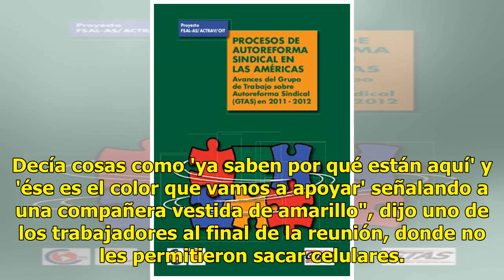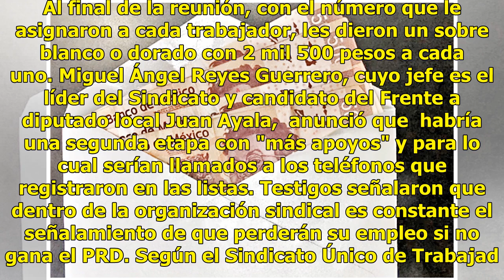Pagan 2 mil 500 por votos Sección 21 de Sindicato, señalan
México.- Miguel Ángel Reyes Guerrero, líder de la Sección 21 del Sindicato Único de Trabajadores del Gobierno de la CDMX, dio 2 mil 500 pesos a unas 250 personas para que convenzan a adultos mayores de votar por el PRD.El líder sindical se reunió ayer con profesionales para la atención de personas d...